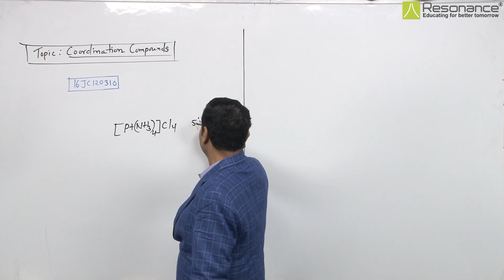16JC120310 Coordination Compounds